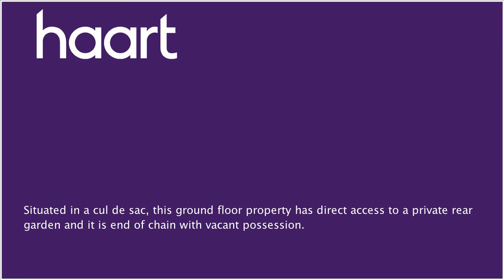Flat / Apartment for sale in Guildford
or contact Burpham on 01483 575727

There is a front aspect sitting room which can accommodate a table and chairs. There are two storage cupboards from the lobby. The bedroom has a rear aspect window and door direct to the private garden. The kitchen has fitted units, built in electric oven with hob and space for a washing machine.